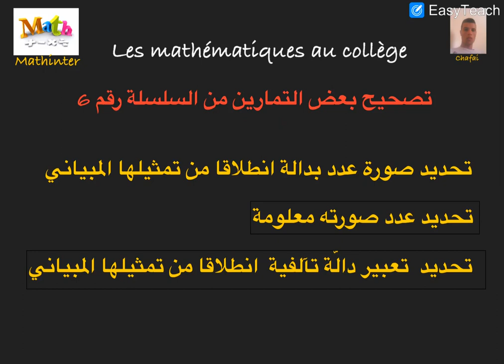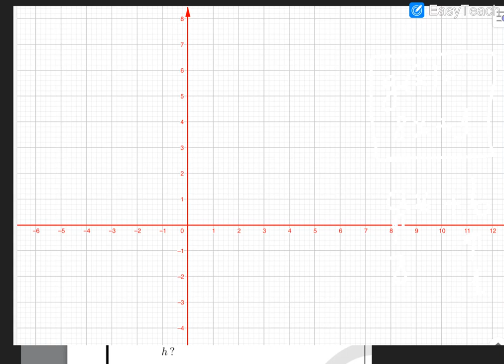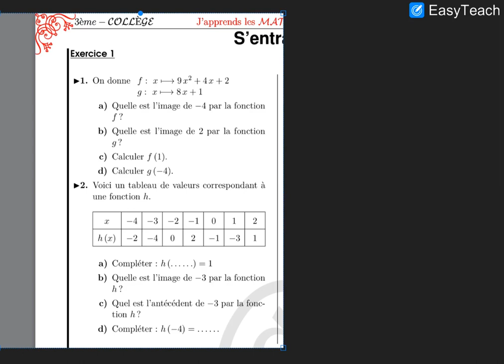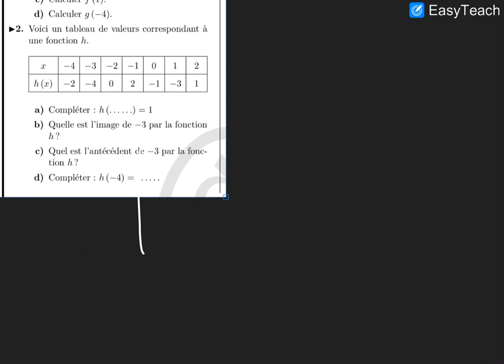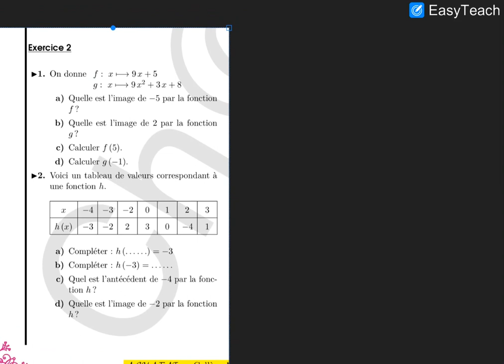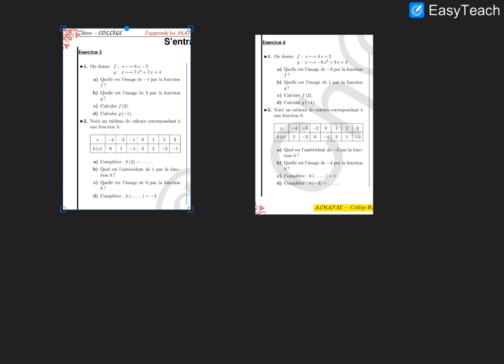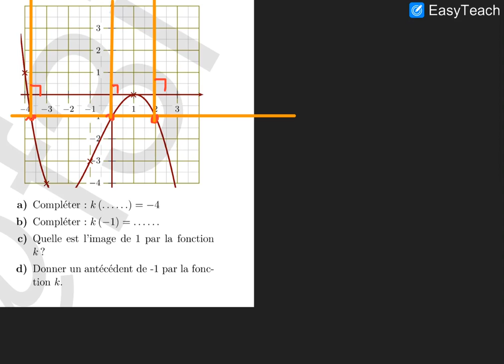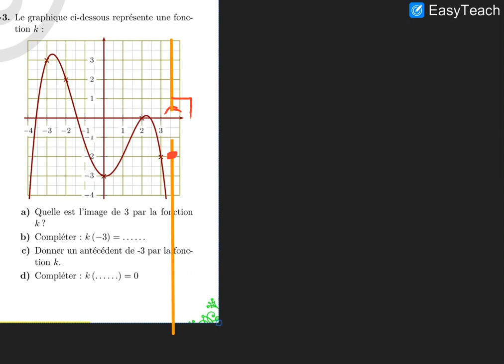Lecture graphique d'une fonction : Correction de la série 6